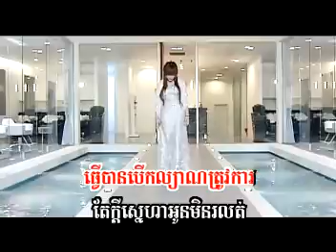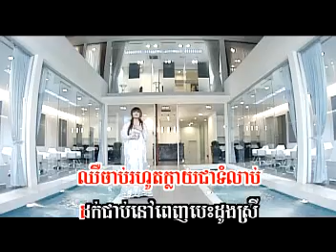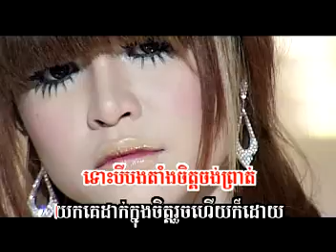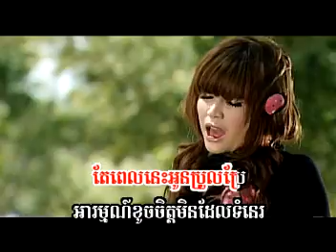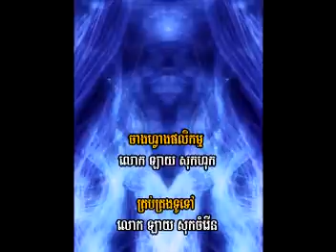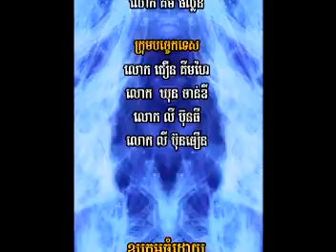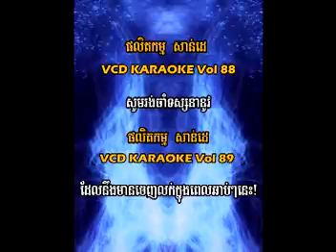Kmean Lerk Ti Pi Samrab Awei Awei Del Thlob Khos Karaoke